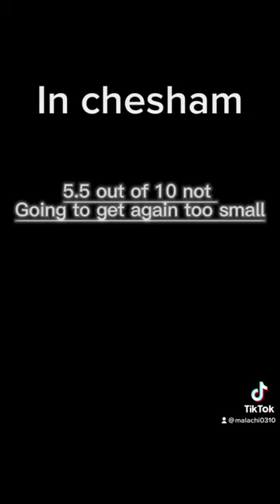please like and follow